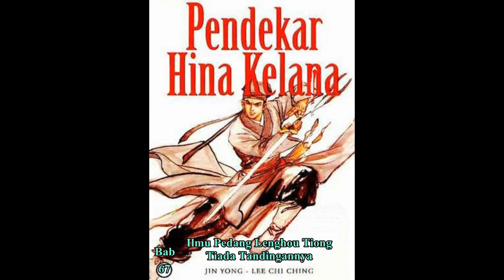Seri Cerita Silat HINA KELANA Bab 67 karya Jin Yong Ilmu Pedang Lenghou Tiong Tiada Tandingannya